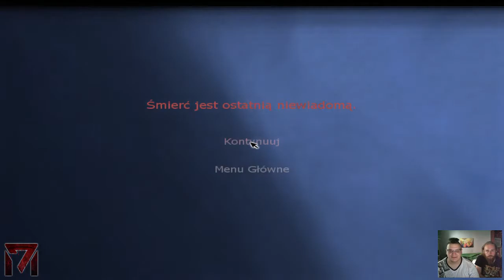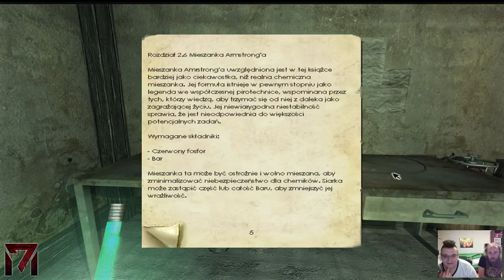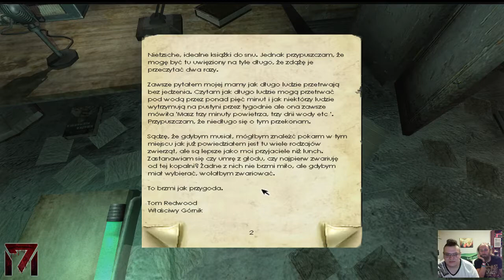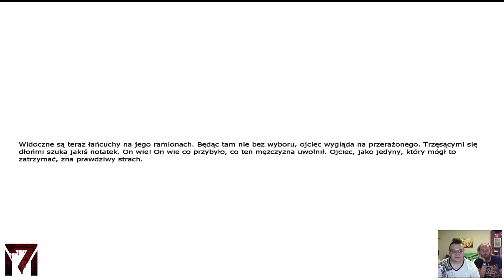Live Penumbra 9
Moje pierwsze podejście do gry-horroru :D
Seria ta pojawiać się będzie rzadko, ponieważ całość chciałbym przejść na Livach, mniej się wtedy boje xD
Penumbra: Overture jest pierwszym epizodem cyklu Penumbra, przygotowywanego przez studio Frictional Games. Akcja programu rozgrywa się na Grenlandii, w opuszczonym kompleksie badawczym, który został opanowany przez dziwne i bardzo niebezpieczne stwory. Głównym zadaniem użytkownika jest eksterminacja budzących przerażenie przeciwników oraz odnalezienie informacji na temat zmarłego niedawno ojca.